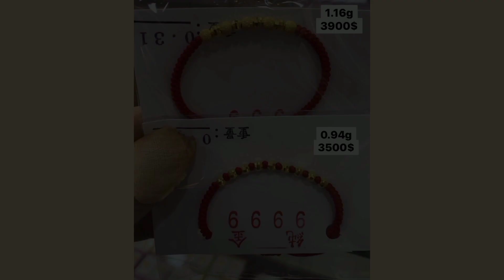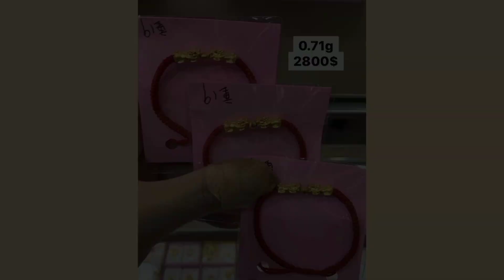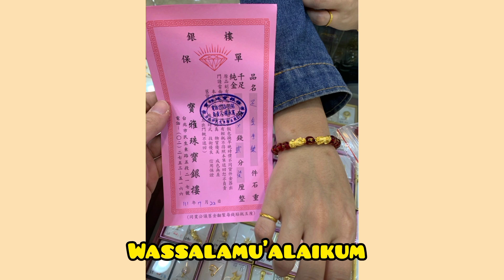Gelang tali merah&Gelang giok⁉️ emas Taiwan 9999 24 karat‼️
asalamualaikum?
halo temen"apa kabar semoga keadaan sehat semuah yah amiin🤲

di Vidio kali ini ada gelang tali merah & gelang giok ,emas Taiwan 9999 24 karat
  selamat menonton ,semoga vidionya bermanpat & mengisvirasi kalian.
       terima kasih🙏🙏

pesbuk:Siti nurasia
istagram:Siti nurasia904